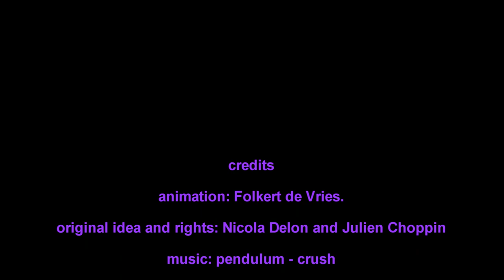windmills in transmission towers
made with blender. after the idea of   Nicola Delon and Julien Choppin.